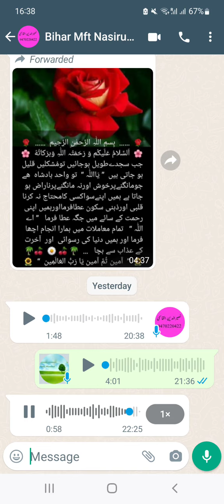Hamare Audio Sabaq Dobara Shuru Horahe Hai